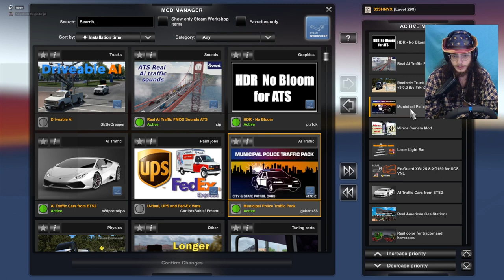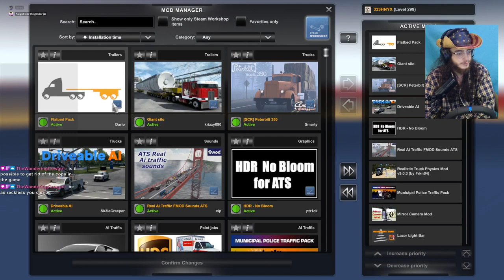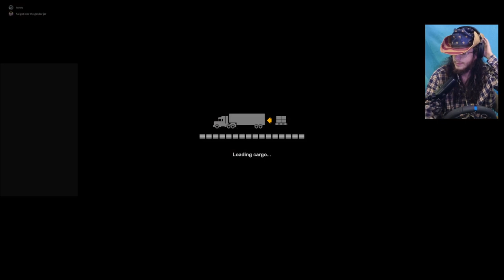ATS Lakeview (OR) to Kingman (AZ) [VOD]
I also stream daily on Twitch at 8pm EST,